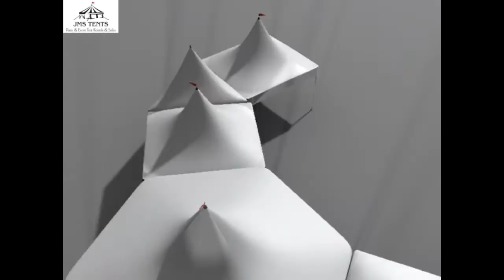"Dancing Under the Stars" - Tent Wedding for 180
Tent Wedding for 180 in Gilbert, AZ - JMS Tents provided tents with lighting, ceiling swagging and up-lighting effects along with tables, chairs, linens, a 24' x 24' dance floor, generator and restroom trailer - all arranged in our unique and popular "Dancing Under the Stars" tent layout that combines seven (7) canopies in a U-shaped arrangement with a large dance floor in the middle and string lighting overhead.